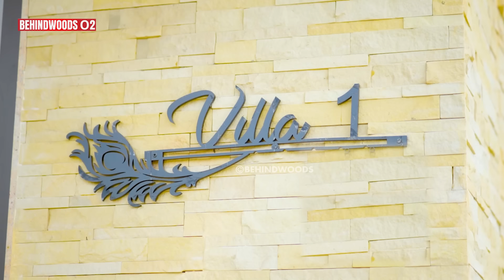பஞ்சபூதங்களும் அடங்கிய Modern வீடு! அடடா என்னமா கட்டிருக்காங்க..😍 மிரளவைக்கும் HOME TOUR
AA Studio (Archivite Architecture) is a design-build architecture studio specializing in creating innovative, functional, and aesthetically captivating spaces. With a holistic approach, AA Studio seamlessly integrates design and construction, ensuring projects are executed with precision from concept to completion. The studio focuses on enhancing lifestyles by crafting environments that blend beauty with practicality. Choosing a design-build process ensures streamlined communication, greater efficiency, and a cohesive vision, leading to high-quality, personalized construction tailored to elevate your dream home.